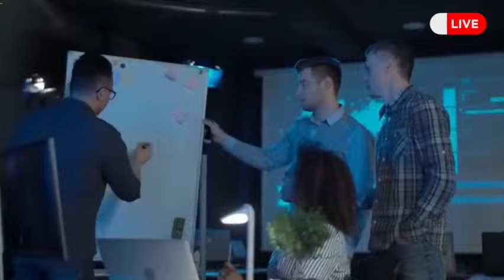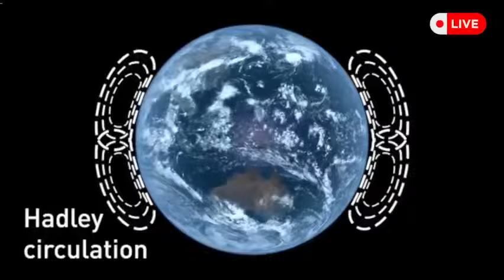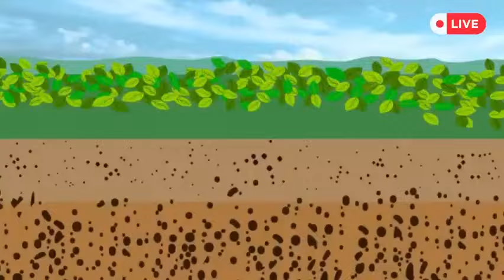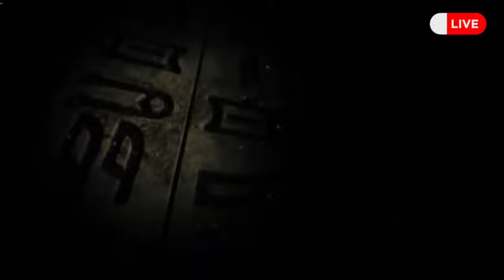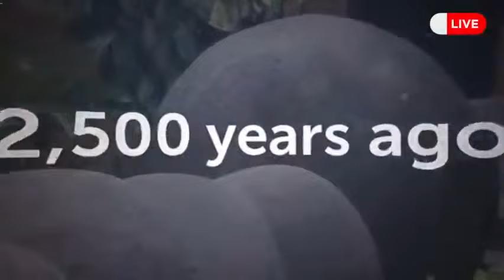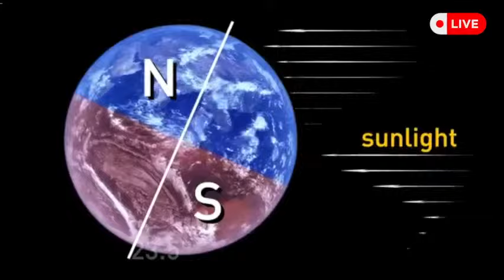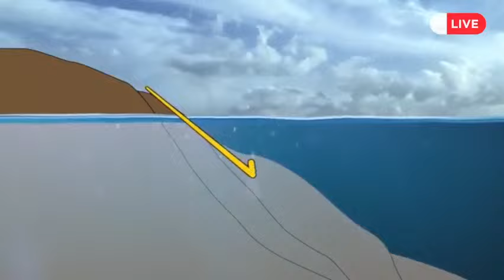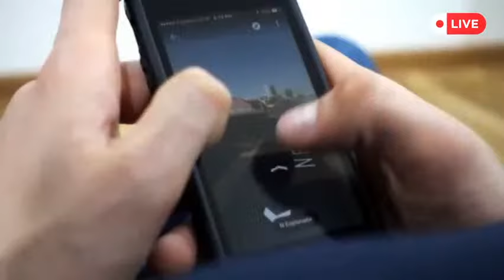Causing the Sahara Desert to FLOOD After 50 Years of Drought?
The Sahara Desert, one of the driest places on Earth, is experiencing a shocking phenomenon - flooding! After 50 years of severe drought, the Sahara is now witnessing unexpected flash floods, leaving scientists and experts baffled. In this video, we'll delve into the reasons behind this sudden change and explore the consequences of this extreme weather event. From climate change to shifting weather patterns, we'll examine the factors contributing to this unusual flooding in the Sahara Desert.

Welcome to "Bite Blend," where every episode is a journey into the depths of human experience, unearthing the tales that resonate with us all. Join us on our YouTube channel as we navigate through the rich tapestry of narratives, anecdotes, and insights, woven together by the threads of life.

Through the power of soundwaves, we bring you captivating stories that span across cultures, generations, and emotions. From the triumphs of individuals overcoming adversity to the quiet moments of introspection that shape our understanding of the world, each episode is a symphony of voices, painting vivid portraits of the human condition.

Delve into the realms of history, psychology, philosophy, and beyond as we explore the universal themes that bind us together as a global community. With each episode, we strive to ignite curiosity, inspire empathy, and foster connection among our listeners.

Tune in to "Bite Blend" for a soul-stirring auditory experience that will leave you with a deeper appreciation for the beauty and complexity of life.

The H3 Podcast
The Joe Rogan Experience
Impaulsive with Logan Paul
Good Mythical Morning
Jenna & Julien Podcast
Great Big Story
Humans of New York
True Crime and Mysteries
Chilling Tales for Dark Nights
BuzzFeed Unsolved
Fictional Stories
Kurzgesagt – In a Nutshell
Noodle Soup
Historical Stories
Simple History
The History Channel
Crash Course
The Art Assignment
The Futur
Creative Stories
PBS NewsHour
Special Stories
video
youtube shorts
shorts
viral trick
video's
video
podcast trending
Just the Trish podcast
two hot takes
Club Shay Shay
theo von
Joey Diaz
Dana White
LOL Podcast
lol-podcast-clips
simon cowell
The Diary Of A CEO
Jasmin Siri